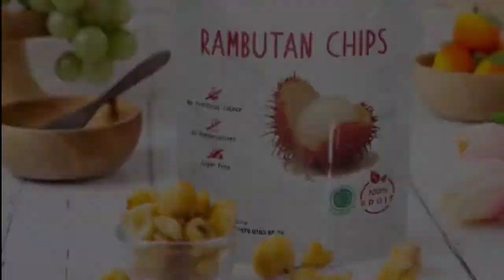Proses dan Tantangan hingga Buah Rambutan Sampai ke Konsumen